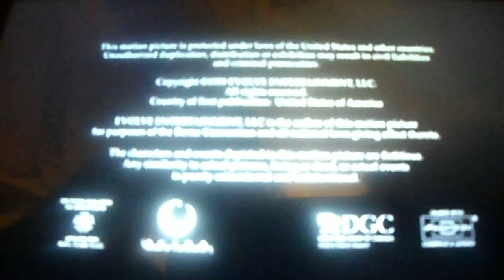Evolve Entertainment / Granada America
Taken From Black & Blue Tv Movie (1999) On Lifetime